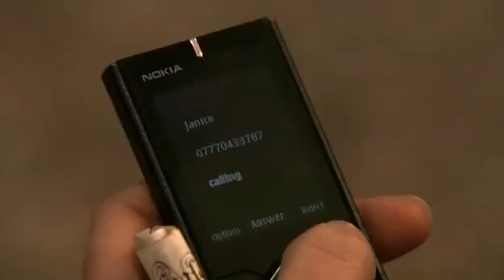coronation street February 18th 2011 Episode 2